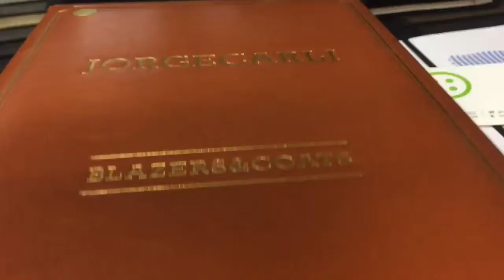Jorge Carli (Gold Range) Blazers & Coats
Jorge Carli, Gold Range
Blazers & Coats